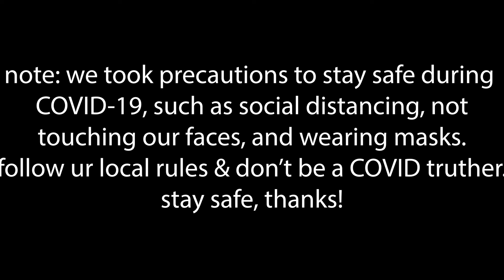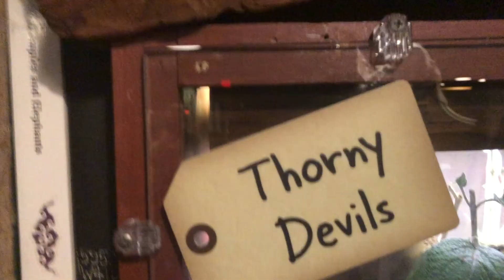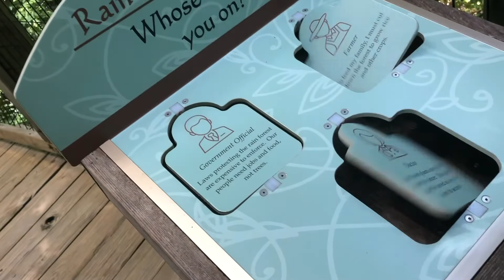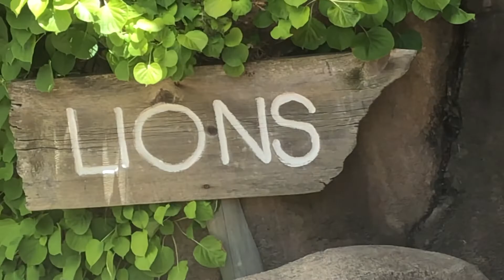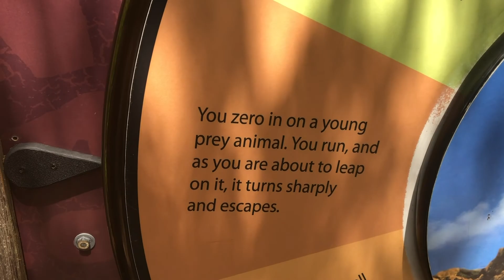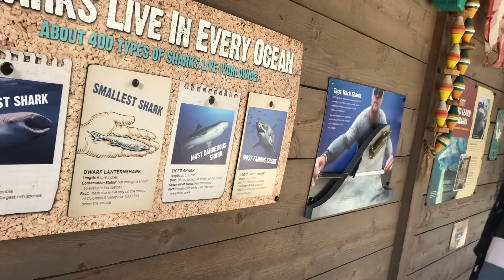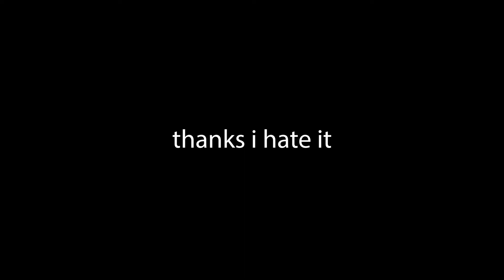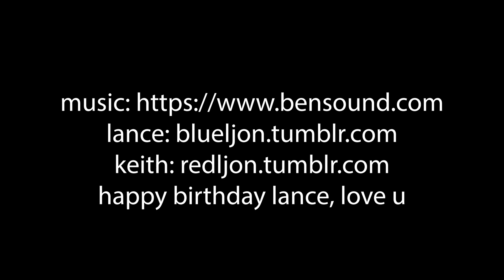klance go on a zoo date (lance's birthday vlog!)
happy birthday, lance. :)
yes, we're still alive. expect another video soon! and yes, we both filmed and edited this TODAY (july 28, 2020). i am so tired